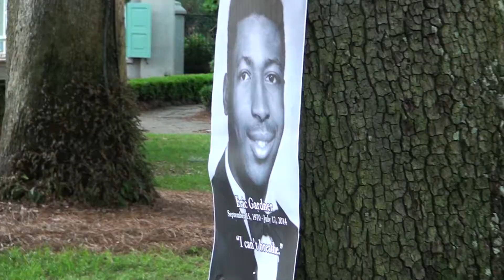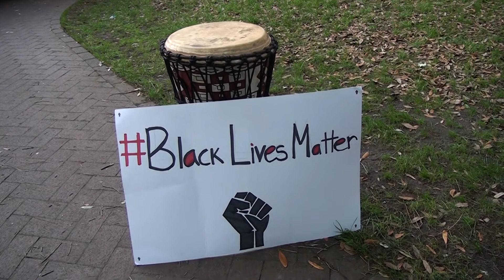BlackLivesMatter Gathering at the College of Charleston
On Monday, April 27th, people came together for the BlackLivesMatter movement in the cistern at the College of Charleston. It was powerful meeting, as many shared their thoughts and paid their respects to the recently deceased.